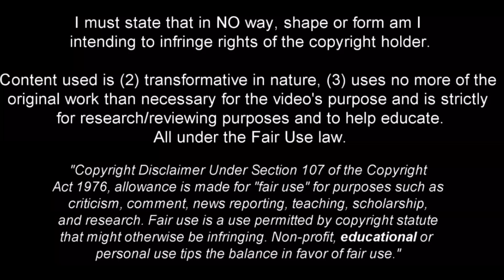Facundo Torres - Full Season Show - 2022ᴴᴰ